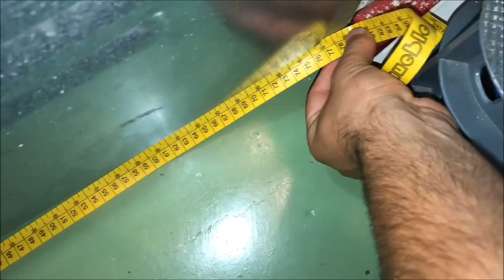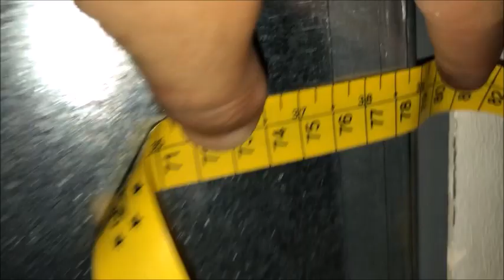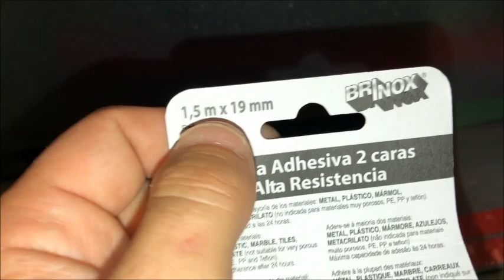Evitar entrada de polvo en trasteros de garajes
Tapamos la entrada inferior del trastero para evitar la entrada de suciedad